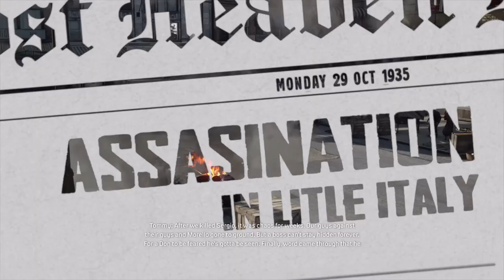Mafia: Definitive Edition 25c clasic playthroghue